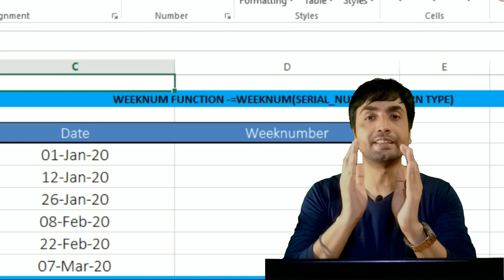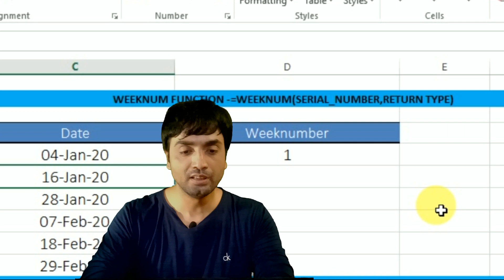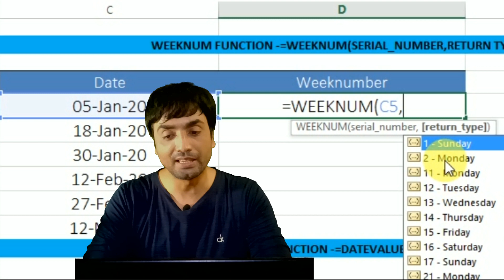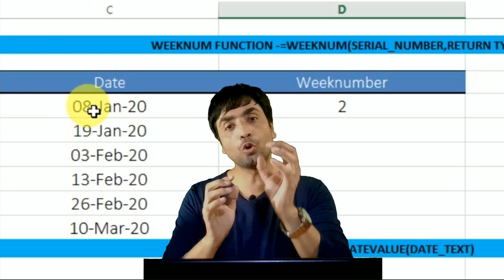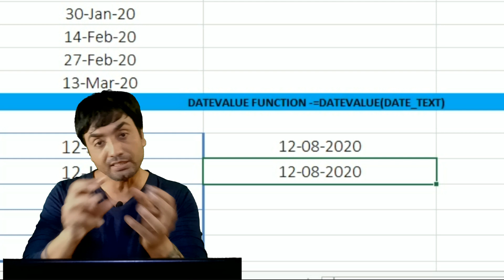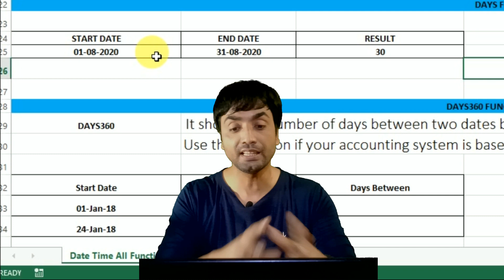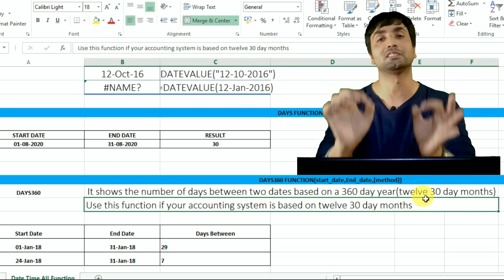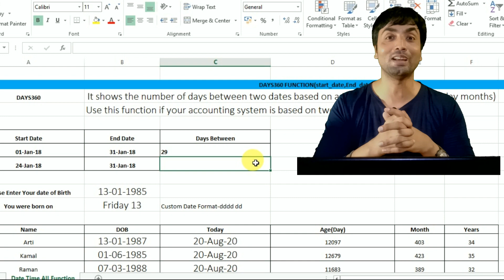Excel Date Functions : Date Value , Weeknum , Days , Days360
Learn how to use excel date functions with example and explanation
1. Date value function in excel
2. Weeknum function in excel
3. Days function in excel
4. Days360 function in excel

(Playlist Folder-Basic Excel-Date & Time Folder-days360weeknum.xlsx)